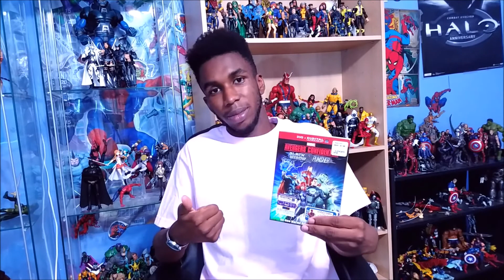Avengers Confidential Black Widow & Punisher Anime Review.